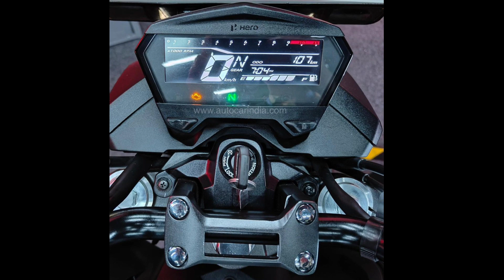Hero Xtreme fatser then previous one😍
Hi all,
in this video we are showing the bike that makes revolution in the biking culture in india
Hero Xtreme AKA (CBZ) in old era
however we are vintensing the era of technology and smartenes on bike
so that updates are now equipped on this bike